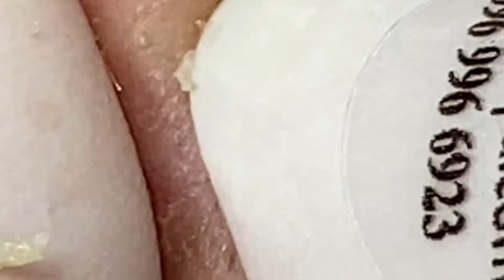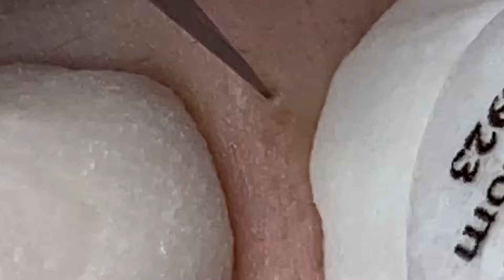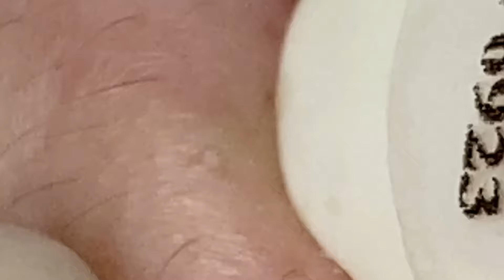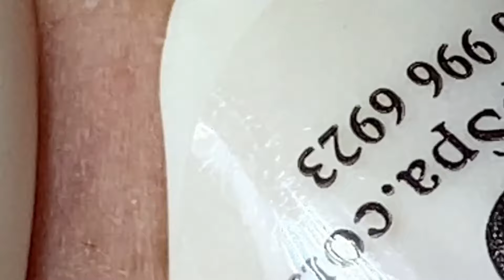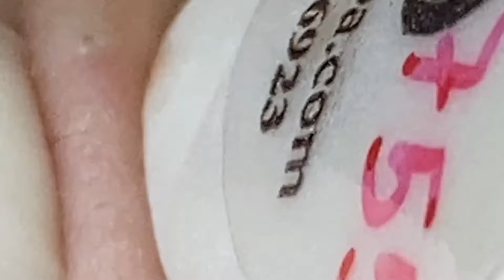𝐒𝐚𝐭𝐢𝐬𝐟𝐲𝐢𝐧𝐠 𝐑𝐞𝐥𝐚𝐱𝐢𝐧𝐠 𝐖𝐢𝐭𝐡 𝐒𝐩𝐚 #1388